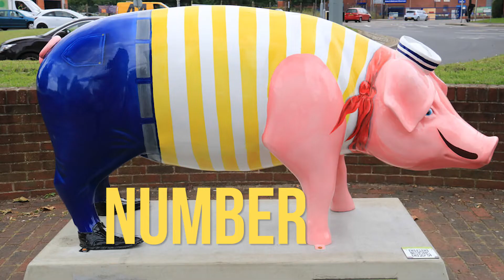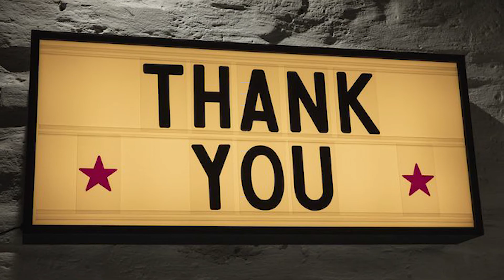Top 10 Anime Fights of All Time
In this week's video, we list off the most gripping battles in Anime History. Got a Top 10 list you'd like to see?

Written, Edited and Performed by Zatch Wahbeebee